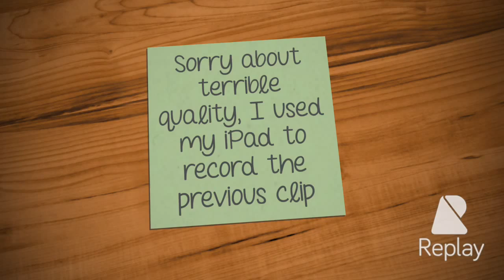I love my dogs 😊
An edited video I made with the help of an app called 'replay'